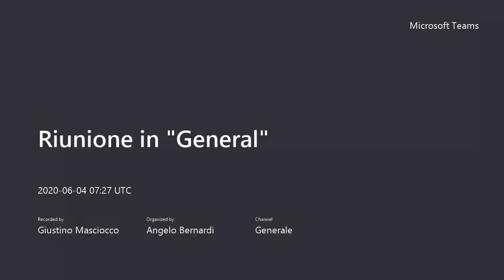V Commissione - 2020.06.04 - CTGS Gestione Infopoint e Terminal Collemaggio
Commissione del Consiglio comunale  - Web Tv del Comune dell'Aquila